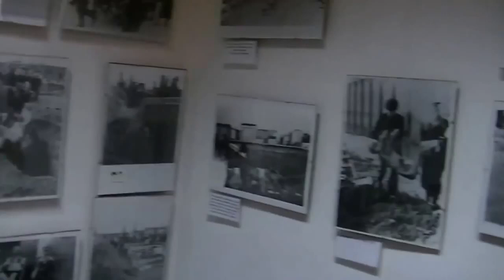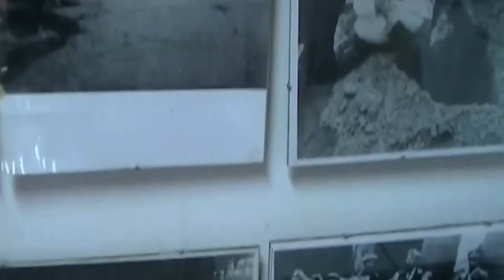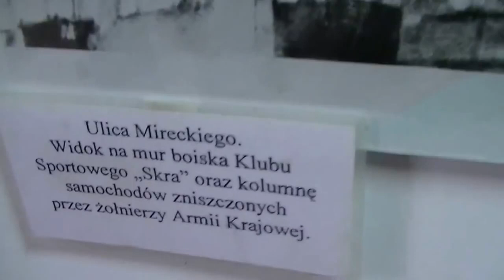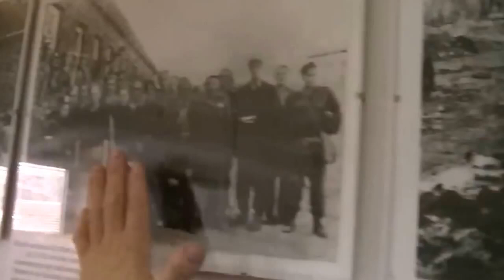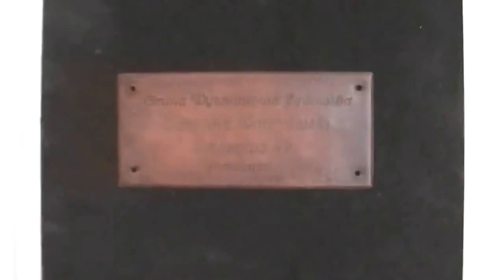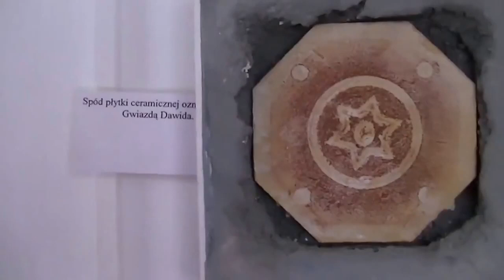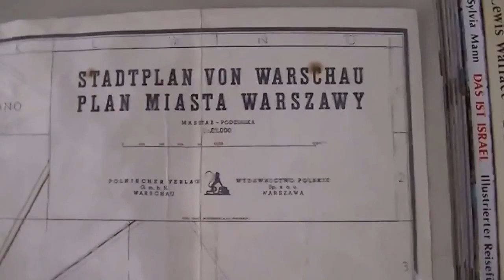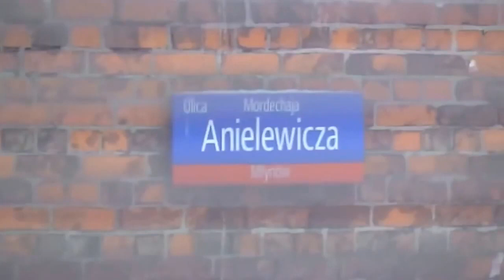Wystawa Fundacja Gęsia Gibalskiego 21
Film z 2017r.
Wykorzystano materiały archiwalne p. Sendeckiego z wywiadu z Bolesławem Szenicerem o wystawie pamięci zagłady Żydów warszawskich.